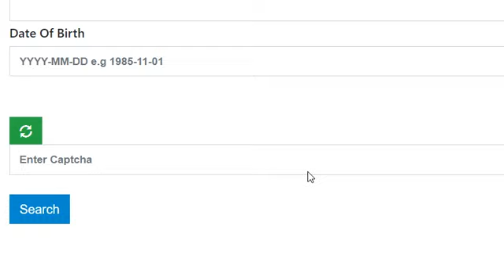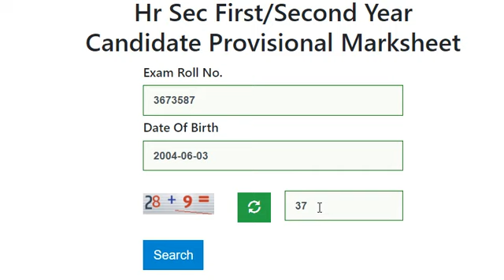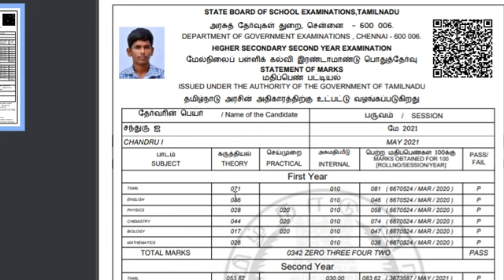Download TN 12th Marksheet 2021 | Government Official Website | Toppers Education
🔥🔥 *How to Download TN 12th Mark Sheet*

💢♐️ *How to Calculate Your Cut Off Marks || தசம புள்ளி முறையில்*

📲 *How to calculate paramedical cut off for Pure Science*